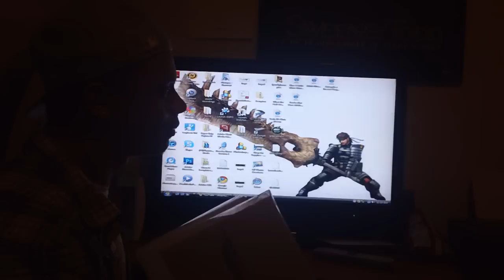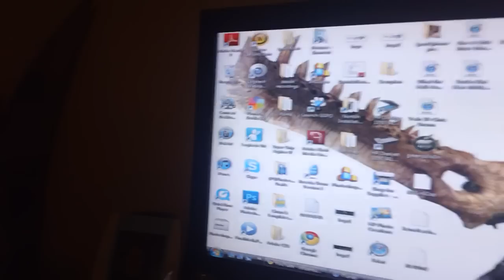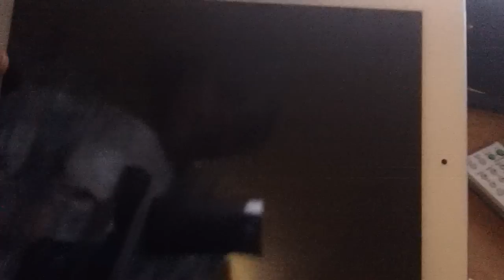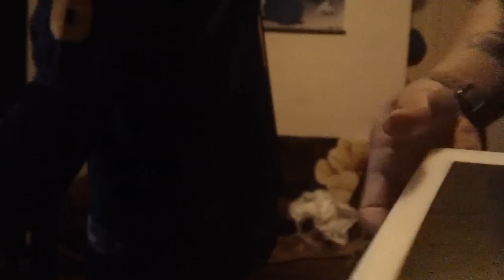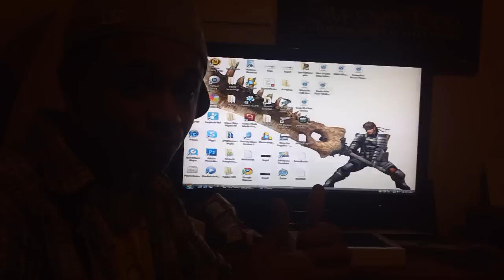Ipad 2 unboxing. Biatch!!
Yea so if you watched my last video and you were wondering if I got my ipad 2, the answer is yes.